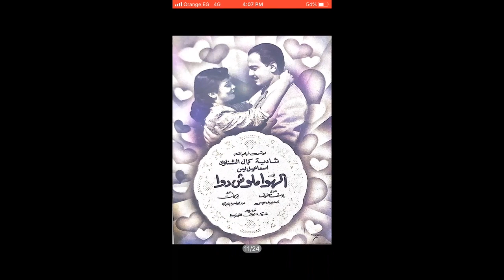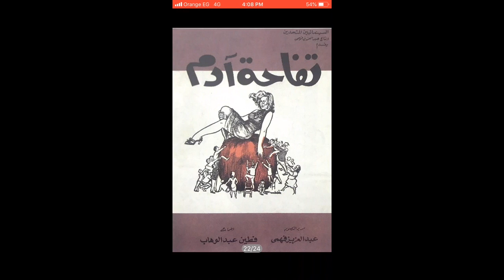أفيشات أفلام السينما المصرية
أفيشات أفلام السينما المصرية - مختارات أيمن زهري